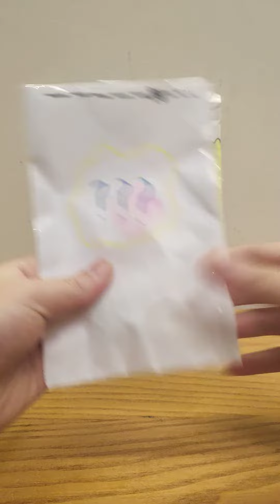Drink Blind Bag! # Blind bag Drink DIY # Paper craft